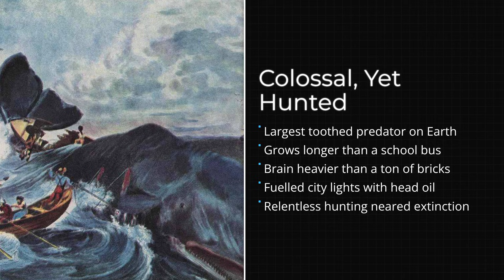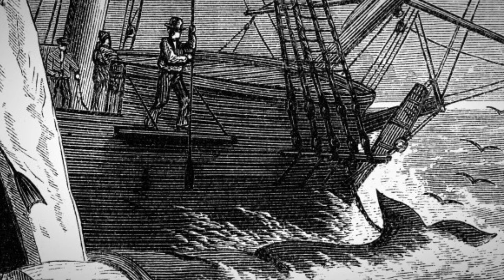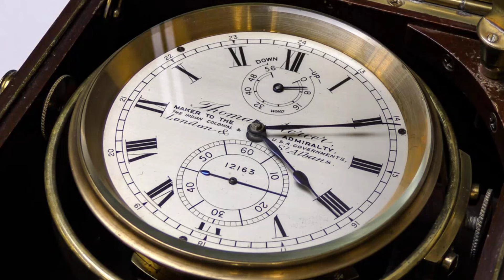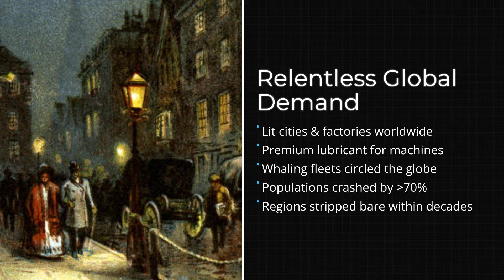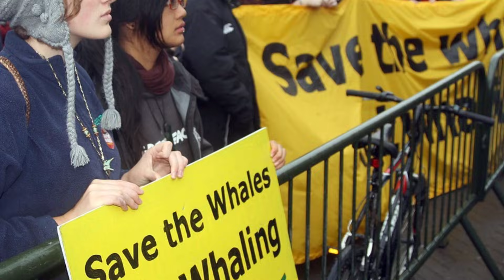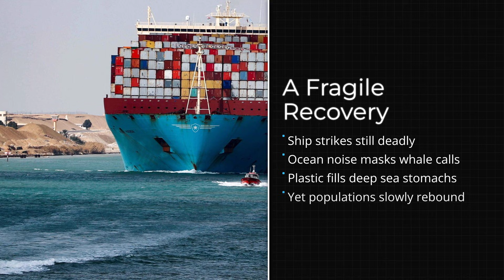It’s Horrifying, But Sperm Whales Powered the Modern World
The Shocking Things Humans Killed Sperm Whales For

For centuries, humans hunted sperm whales not for survival, but for profit. This video explores 5 shocking things humans killed sperm whales for, including scrimshaw teeth, spermaceti candles, precision military lubricants, industrial whale oil, and the rare luxury substance ambergris. Learn how the largest toothed predator on Earth powered cities, wars, navigation, and perfume while being pushed to near extinction. Using real history, marine biology, and documented whaling practices, this documentary reveals how an intelligent deep-sea animal became raw material. A story of industry, exploitation, and a fragile recovery beneath the surface.